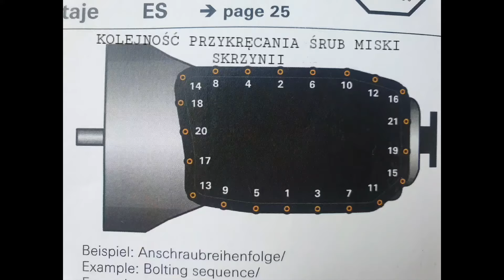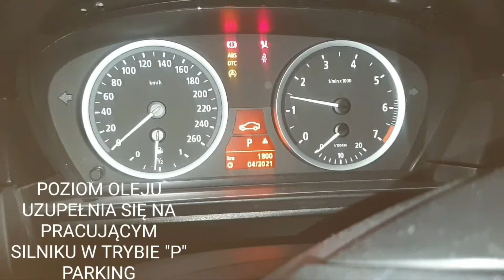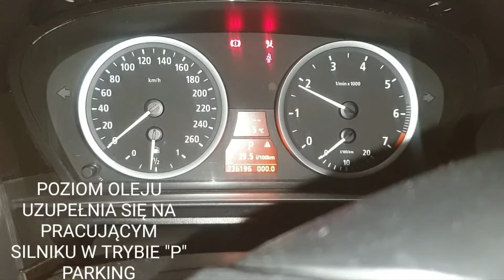JAK SAMEMU WYMIENIĆ OLEJ W SKRZYNI AUTOMATYCZNEJ ZF BMW AUDI DEMONTAŻ MECHATRONIKI PRZELOTKI WIĄZKI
SZCZEGÓŁOWA INSTRUKCJA KROK PO KROKU JAK W WARUNKACH DOMOWYCH BEZ POMINIĘCIA ŻADNEGO ETAPU WYMONTOWAĆ I WYMIENIĆ OLEJ uszczelkę mechatronika, 4 uszczelki skrzyni, uszczelkę wtyku (przelotkę)
 W SKRZYNI AUTOMATYCZNEJ ZF 6HP19
PRZEDSTAWIAM DOKŁADNIE JAKICH UŻYWAM NARZĘDZI I JAK DOKŁADNIE DOJŚC DO KAŻDEJ ŚRUBKI I NAKRĘTKI.

...JAKIE MOMENTY DOKRĘCANIA ZASTOSOWAĆ WEDŁUG ZALECEŃ PRODUCENTA ZF
 Potrzeba 8 litrów oleju.
. oslona plastikowa pod skrzynią (śruby 8 mm)
. poluzować śrubę do napelniania oleju (hexagon/allen 8 mm z przedłużką lub torx t50, 32 Nm)
. podlożyć pojemnik 8 L i odkręcić śrube spustową (hexagon 10 mm, lub torx t55, 8 Nm)
. wymontować metalowa belkę stabilizujaca wydech ( 3 śruby, 8 mm nasadka od tyłu skontrowane 13 mm)
. oring wiązki odrecic ręką przeciwnie do ruchu wskazowek zegara 45 stopni i go wyciągnąć (najlatwiej dlugim przedmiotem popychac plastikowy  pin na pierscieniu )
. miska skrzyni (torx t40, 10 Nm)
. pociągnąć w dół biały plastikowy klip trzymający uszczelkę wtyku
. wyjąć uszczelkę wiązki ciągnąc ją do tyłu srubokrętem
. demontaz mechatronika odkrecając wszystkie sruby na torxa t40 (8 Nm). Mechatronik jest wrażliwy na rozładowania elektrostatyczne - uzyc opaski elektrostatycznej. Nie dotykać pinów elektrycznych elektrycznych. Majac mechatronik w reku dobrze jest pozbyc sie starego oleju z jego wnetrza. Przechylac go na rozne strony az olej przestanie wyciekac. Mozna go rozpolowic (w przypadku rozpolowienia trzeba jednak zmienic uszczelke)
. wyjać prostokatną uszczelkę mechatronka. nową nałożyć na skrzynię.
. wymieniac pojedynczo 4 rurkowate uszczelki ("rubber pipe seals", "transmission's housing seals") wyciagając je srubokretem albo zakrzywionym hakiem. maja rozne rozmiary. montujac je uszczelki nasmarowac je olejem do skrzyni
. zakładając mechatronik spowrotem zwrocic uwagę aby prawidłowo nalozyc linkę zmiany biegów na trzpień inaczej można go złamać

INTERWAŁ WYMIANY OLEJU W SKRZYNI ZF WYNOSI 80 - 120 TYŚ KM/8 LAT NAJPÓŹNIEJ. SPECYFIKACJA OLEJU: Shell M-1375.4. Wystepuje on pod nazwami: ZF Lifeguard fluid 6 (ZF No. S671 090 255) AML Oil No. 4G4319A509/AA/S, Audi /VW Oil No. G 055005 A1 / A2 / A6, Bentley Oil No. PY112995PA, BMW Oil No. 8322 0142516 (oryginalna naklejka), Hyundai Oil No. 040000C90SG, Jaguar Oil No. Jaguar Fluid 8432, Land Rover Oil No. TYK500050, Maserati Oil No. 231603. Jedyny akceptowany zamiennik to RAVENOL ATF 6HP Fluid.

PROCEDURA ADAPTACJI SKRZYNI:
Before starting this procedure, ensure the following conditions have been satisfied; 1) The adaptation values have been cleared
2) The error memory codes, if any, have been read, recorded and cleared
3) ATF temperature is minimum 75 C or above (adaptations will not learn if not)

Adaptation Re-Learn Procedure
"Step 1, "D" - Mode
1) From a standstill, accelerate the vehicle in "D" Mode with very light throttle (15-25% if monitoring pedal angle with MHD) to 4th gear
2) Continue to accelerate with light throttle (20-40%) to 6th gear (will be about 60 km/h)
3) Let the vehicle coast to 40 km/h (~25mph) ,
4) Slow the vehicle to a standstill (stop) with light brake application,
5) Wait for 10 seconds.
Repeat steps 1-5 for 9 cycles, then proceed to Step 2 below (M-Mode)

Step 2, "M" - Mode
1) With the shifter in "M" Mode, accelerate the vehicle to 48 km/h (~30mph) and select 3rd gear
2) Continue driving for 3,2 km (2 miles)
3) Accelerate the vehicle to 72 km/h (~45mph) and select 5th gear
4) Using light throttle, accelerate to 80 km/h (50mph) and then coast to 65 km/h (~40mph) without applying the brakes,
repeat for 4 cycles, then

5) Accelerate to 88 km/h (55mph) and select 6th gear
6) With light throttle, accelerate to 105 km/h (65mph) then coast to 80 km/h (50mph) without applying the brakes, repeat for 4 cycles, then
7) Select 3rd gear and repeat steps 1-6 for 5 cycles, then coast to a standstill and proceed to Step 3 below

3. Step 3 (Shift Confirmation)
1. With the vehicle at a standstill, shift from “N” to “D”, wait 5 seconds then shift back into “N”.
2. Repeat this for 4 cycles, then
3. Shift from “N” to “R”, wait 5 seconds then shift back into “N”
4. Repeat this for 4 cycles, then
5. Check error memory to ensure there are no codes
This concludes the basic procedure for re-learning the transmission adaptations. Please keep in mind that the transmission will continue to learn over the next few days to completely learn itself into the new parameters and shift quality will continue to improve. Drive the vehicle as normal.

W skrzynię ZF 6HP19 wyposażone są następujące auta:
BMW X3
BMW 730i/li, E65/E66
BMW 318i, 320i, 325i, 328i, 330i, 335i E90 E91 E92 E93 E94 pre-LCI
BMW 116i, 118i, 120i E87, pre-LCI, 135i E82, 118d E81
BMW Z4 E85 LCI, E86
Hyundai Genesis Coupe - 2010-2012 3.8L
Audi B6 S4 Typ 8E/8H
Audi B7 A4/S4 Typ 8E/8H
VW Phaeton Typ 3D
Audi A6 Typ C6/4F 3.0 TDI 3.2 FSI 3.0 TFSI
Audi A8 Typ D3/4E 3.0 TDI 3.2 FSI